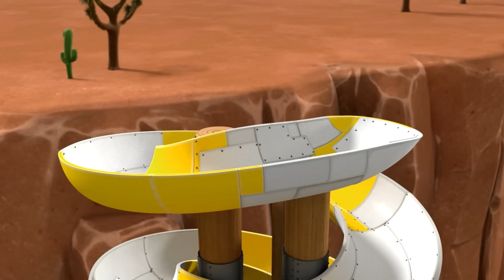Oltre 1 ora di missioni di salvataggio di Skye e Marshall - PAW Patrol I cuccioli Episodi Italiano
In questa raccolta di cartoni animati per bambini PAW Patrol, vedrai i migliori salvataggi di Skye e Marshall. Salvano Travis, il sindaco Goodway e non solo!

Quando ci sono guai ad Adventure Bay, la PAW Patrol è pronta a salvare la situazione! Perché? Perché nessun compito è troppo grande, nessun cucciolo è troppo piccolo! Guarda come la PAW Patrol lavora duro per mantenere Adventure Bay al sicuro: che si tratti di un gatto su un albero, di una gallina in fuga o di un treno uscito dai binari, i cuccioli trovano sempre un modo per aiutare chi ne ha bisogno! Non perderti il divertimento con PAW Patrol!

Guarda gli episodi completi di PAW Patrol su Nickelodeon!

Rimani al passo con le ultime notizie su PAW Patrol!